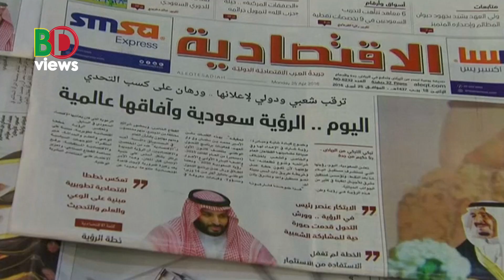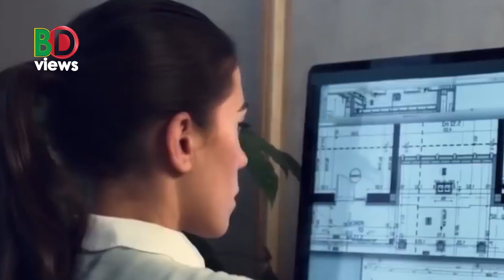মোহাম্মদ বিন সালমানের রাজনীতি